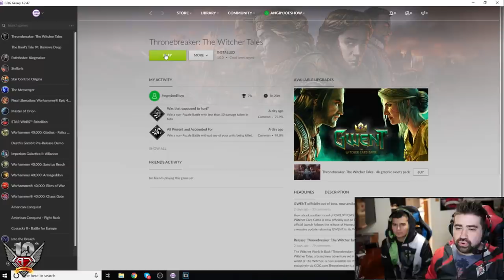AJ Plays Thronebreaker: The Witcher Tales!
AngryJoe & OtherJoe check out Thronebreaker: The Witcher Tales!
Promotional Video for GOG! CD Projekt puts out a vast lengthy single player campaign with an RPG like for its awesome card game, check it out!